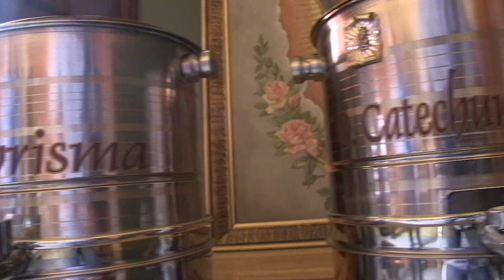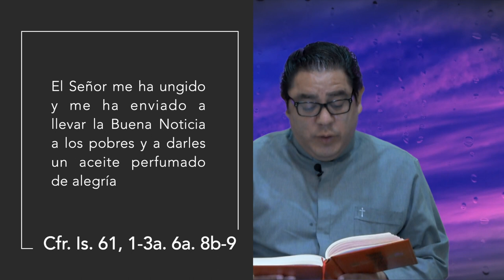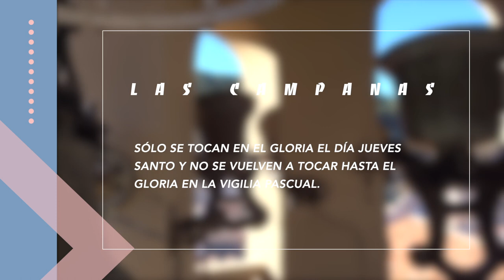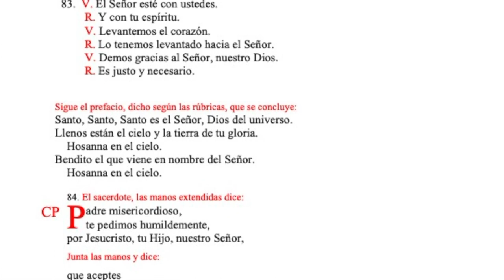Reflexión y catequesis Jueves Santo 2022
"Cuando estaban cenando, Jesús tomó pan, rezó la bendición, lo partió y lo dio a sus discípulos". En esta ocasión el padre Carlos Alberto Flores Montiel nos da una catequesis y reflexión con la liturgia del día de hoy. Encontramos en esta liturgia la Misa Crismal con todos sus significados y la Misa In Coena Domini (La cena del Señor). Reflexionemos sobre este santo día y su importancia en la liturgia.

Marca de tiempo:
0:00 Introducción
1:56 Misa Crismal
3:56 Qué preparar para esta celebración
7:14 Renovación de las promesas sacerdotales
8:12 Liturgia de la bendición de los óleos
9:28 Procesión con los óleos
11:29 Bendición y consagración
15:10 Misa In Coena Domini
16:53 Gloria, oración y lecturas
18:14 Homilía
18:57 Lavatorio de pies
19:45 Continúa la misa
20:44 Oración después de la Comunión y traslado del Santísimo Sacramento
21:02 Monumento preparado para el Santísimo Sacramento
22:30 Terminando la celebración